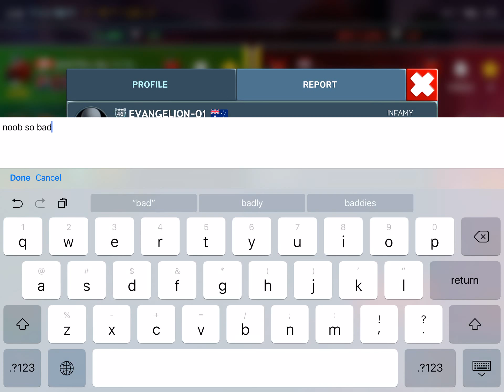Battle Bay Gameplay With MoonBox : Close Game